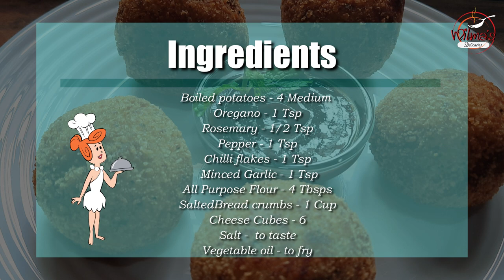Potato Cheese Balls | Wilma's Delicacies - Crispy and Crunchy Potato Balls Recipe | Easy Veg Starter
Potato Cheese Balls - an easy and quick to make veg snack recipe. You can use normal cheese or mozzarella cheese to enjoy a oozy cheese blast. Serve it hot to enjoy the delicious evening snack. Potato Cheese balls is easy to make at home with less ingredients. Try this easy potato cheese balls recipe at home and share your experiences.

Link to Emotions. Go beyond Taste.
Happy Cooking!!

Ingredients:
Boiled potatoes - 4 Medium
Oregano - 1 Tsp
Rosemary - 1/2 Tsp
All Purpose Flour - 4 Tbsps
SaltedBread crumbs - 1 Cup
Cheese Cubes - 6
Salt -  to taste
Vegetable oil - to fry